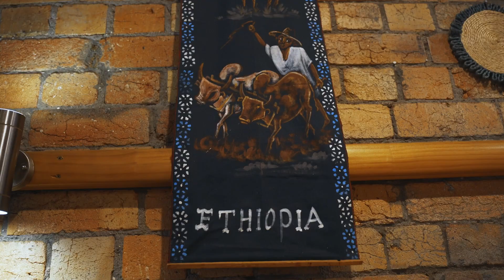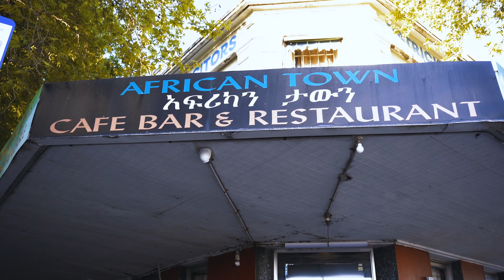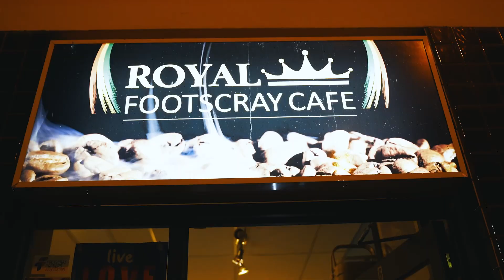Jah Tung - Queen Alpha [Official Video 2022]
🟥🟨🟩 Queen Alpha - lyrics written and vocals performed by Jah Tung
Backing vocals - Yasmin Forester
Mastering engineer - Gabriel "Messenjah" Calcott (Reality Chant)
Everyday Riddim - music by Adonai Music & Million Stylez
Video and editing by Erbansprawl (Foreigndub)

Queen Alpha, one of Jah Tung’s most renowned hits, was originally released in 2019, inspired by a connection with a rare and righteous, Ethiopian Empress. After many interruptions over the last few years, filming for this storyboard video was delayed and reformatted until finally, we are excited to bring you this charming video to compliment the classic song and to pay tribute and respect to the beauteous Ethiopian cultures, traditions and peoples.

Sending love and light to all the Ethiopian community worldwide, now and always.
Gratitude to all those who helped this track and video off the ground!

Big thanks to:
Royal Footscray Cafe
Konjo Ethiopian Restaurant & Craft
African Town Cafe Bar & Restaurant
Danny - shop owner
Abdi - shop owner
Gezahagn - shop owner
Joel
Fungai - JT's friend
Sara - Queen Alpha
Erbansprawl (Foriegndub) - video & editing
Adonai Music
Million Stylez

LYRICS:

Girl, I'm entranced by your regal and radiant aura.
And even in Eden, your smile, the most perfect of flora.
Queenly character, robe of honour and a crown of wisdom.
Patience I am seeking, until your heart's healing is done.

Will I, will I wait in vain? This will be a worthy test.
Still early in the journey, yet already I'm short of breath.
You embody the majesty of the universe, moon and stars,
The deep blackness created first, your light will surely last...

See, I don't question energies, or doubt my intuition.
Recalling ancient memories, soul connection recognition.
And these are not just pretty analogies, or metaphors inna me rhyme.
But a sincere covenant to wait, until a better time... for you to give your heart to mine.

Oooh
Queen Alpha,
I know this is not the best time.
But you should a’know,
That I’ve been searching for you my whole life.
Queen Alpha,
I can wait as long as you like…

It’s no fantasy, no hollywood slow dance so there seem no chance for me,
No plan for we. But I know that in time our fate will reveal romantically.

So show me my destiny... cause woman, you alone a got the loving that’s best for me.
That’s why I’m saying respectfully; Empress... I know we were meant to be.

No bother worry, cah you know seh me loyal.
Total devotion to a woman so Royal.
Thanks be to Jah, HIM plant your seed in my soil.
Fruits of divine love cannot spoil.

Your noble heritage, you know me cherish it.
If our cup is empty, Jah Jah replenish it.
You carry yourself with grace and elegance.
A perfect balance of all elements, yeah girl

Oooh
Queen Alpha,
For your coronation, but the throne’s awaiting and the crown is your size
Queen Alpha,
Come here, take a seat by my side